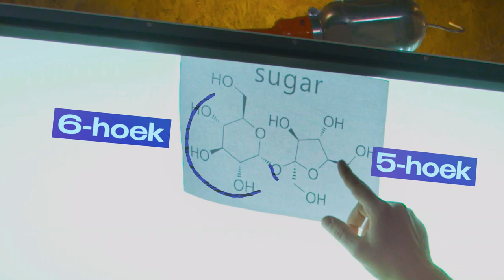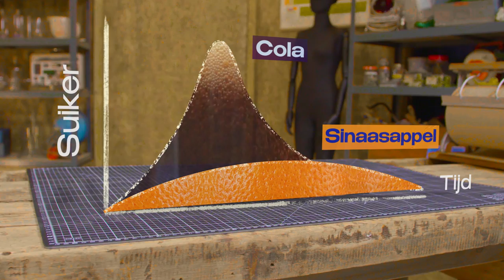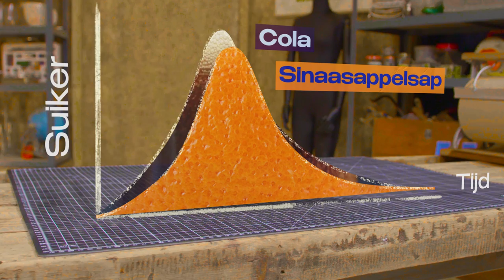Is suiker echt zo slecht voor je?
Suiker; het heeft een niet al te beste reputatie. Het maakt je dik, sloopt je tanden en het zou volgens sommige media net zo verslavend zijn als cocaïne. Maar is het écht zo slecht voor je lijf? Voedingswetenschapper Guido Camps (Wageningen Universiteit) vertelt de bittere waarheid over suiker.